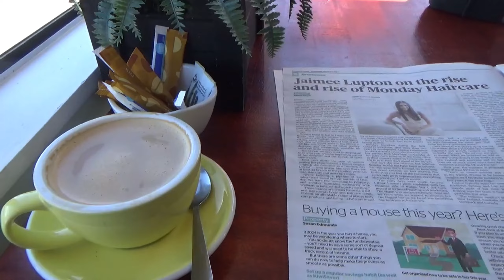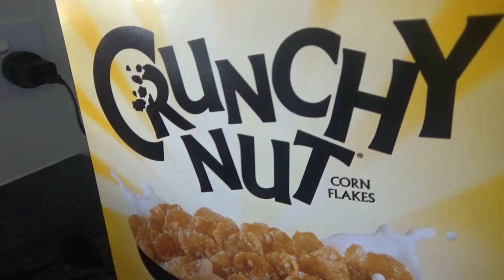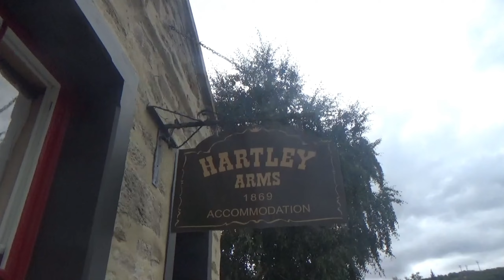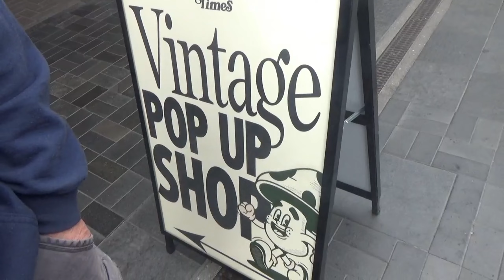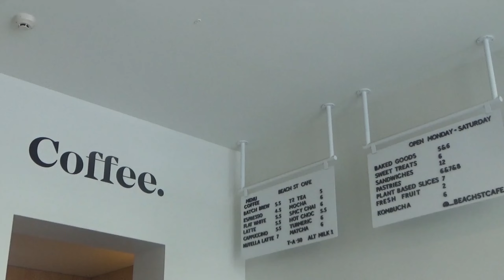Cromwell & Queenstown roadtrip